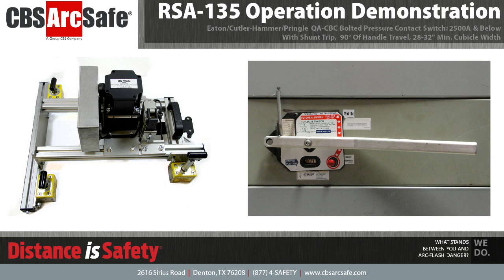CBS ArcSafe® RSA-135 Operation Demonstration- Pringle Switch 2500A and under with Shunt Trip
CBS ArcSafe remote switch actuators are designed to remotely charge, close, and/or trip various styles and types of electrical equipment.

The RSA-135 is designed to operate Eaton, Cutler-Hammer, and Pringle Switches model QA-CBC: 2500 A & below (includes 800, 1200, 1600, 2000, & 2500 A).

Any remote switch actuator can be custom-built for any electrical device you have available.

The remote switch actuators are most commonly assisted by strong magnets so that modifications are not required to your switchgear. This also allows operators to easily move the remote switch actuator from one breaker to another.

Each CBS ArcSafe remote switch actuator is custom built to your electrical equipment so that it can safely operate your electrical equipment outside the arc-flash boundary.

There are numerous CBS ArcSafe remote switch actuators that enable the system to be used with circuit breakers, motor controls, and other electrical equipment that use a variety of:

- Operating pushbuttons, such as circuit breaker trip and close buttons
- Operating levers, such as those found on motor control center buckets
- Operating lever or rotary style charging handles requiring single or multiple strokes
- Operating rotary and pistol grip switches, such as breaker control switches
- Engaging or disengaging mechanical interlocks, such as circuit breaker interlock foot-pedals or push-buttons